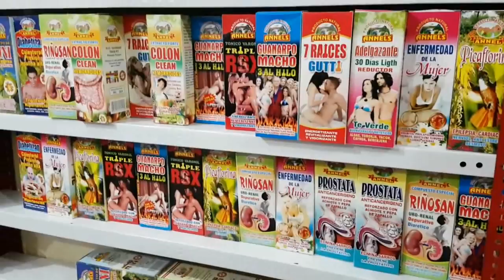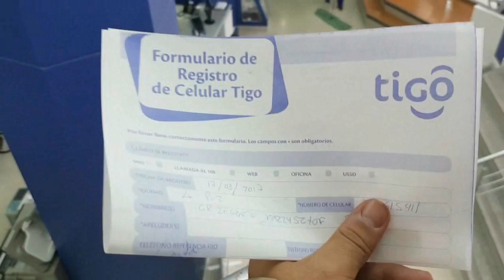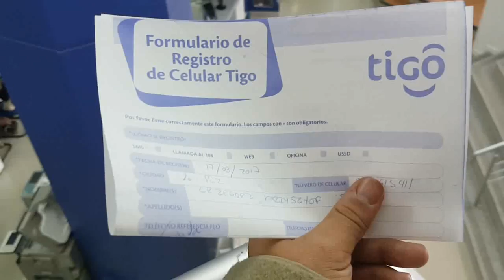2017 03 17-18 - La Paz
0:29 - Targ Czarownic
1:30 - Spacer po mieście
2:41 - Rejestracja telefonu
3:27 - Kolejka gondolowa pełniąca funkcję metra
15:30 - Muzeum Costumbrista
17:38 - Muzeum Litoral
18:27 - Muzeum Metali Szlachetnych
19:11 - Kolejny dzień (18 marca), spacer po mieście
20:37 - Widoki z dachu hostelu
23:47 - Nocne widoki z okna, w tym przemarsz jakiegoś pochodu